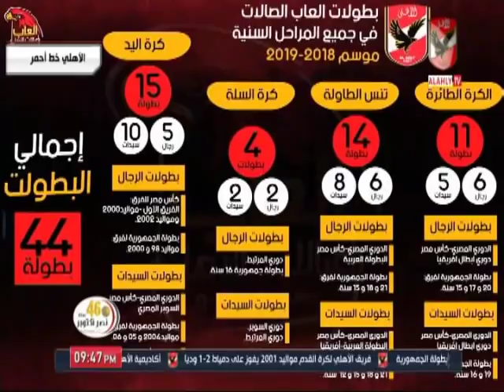احمد اسامة ومحمد فارس وحقيقة حصول النادى الاهلى على بطولتين فقط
التردد: 12341 أفقي.
القمر: نايل سات.
معامل الخطأ: 5/6.
معدل الترميز: 27500